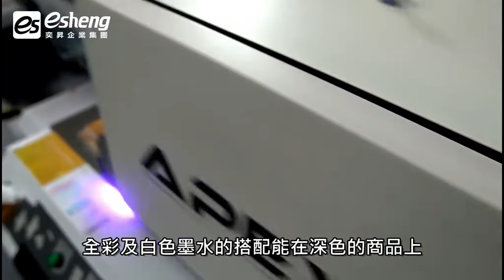無框畫印製|帆帆貓a幸福旅行台|APEX RH1610UV 工業型UV數位平板印刷機|奕昇有限公司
知名部落客✨帆帆貓✨來訪體驗使用
⭐APEX RH1610UV 工業型UV數位平板印刷機
👍印製無框畫,印製成果帆帆貓十分滿意!

大幅面印製最佳方案😎
想了解更多歡迎與我們聯繫📞